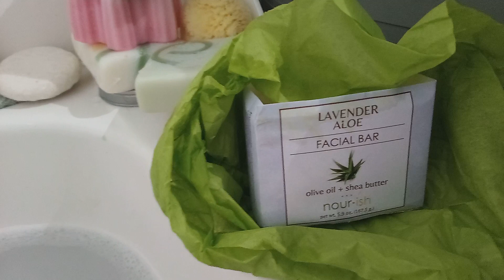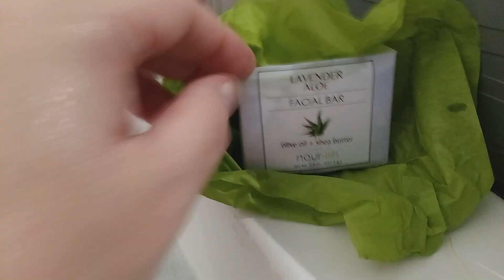Nour.ish Product Review | Bathe With Me